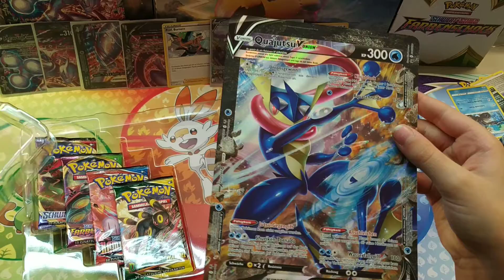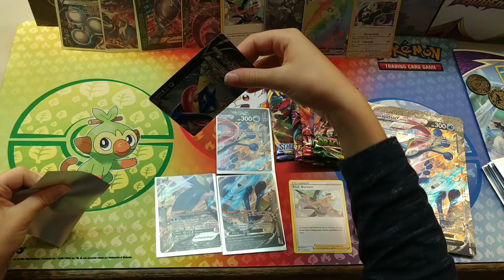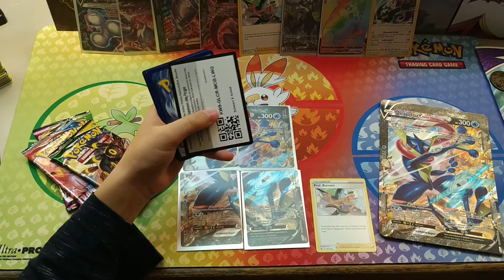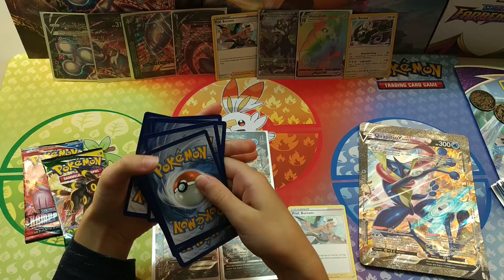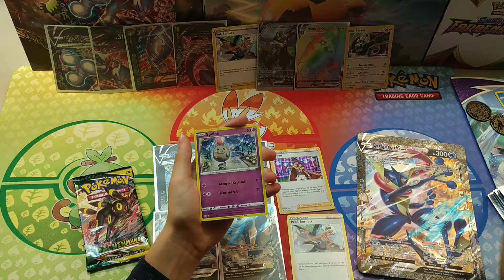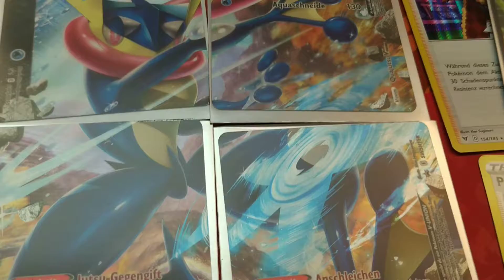QUAJUTSU V-UNION Spezial-Kollektion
Mit Booster-Packs aus den Serien

"Schwert und Schild"
"S&S - Farbenschock"
"S&S - Kampfstile"
"S&S - Drachenwandel"